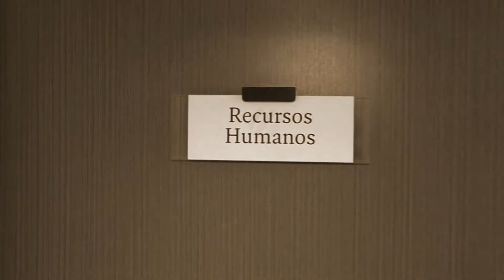PROFISSÕES - RECURSOS HUMANOS COM JULIANA EIKO (SUA CARREIRA)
A série Sua Carreira foi criada para os funcionários da empresa ML Serviços Financeiros.

Produção: Letícia Fiochi
Imagens: Kadu Vassoler
Assistente de edição: Luiz Guilherme
Edição: Daniel Trevis
Color: Daniel Trevis
Motion Designer: Vini Fonseca
Finalização: Daniel Trevis
Direção: Beto Leme e Kadu Vassoler